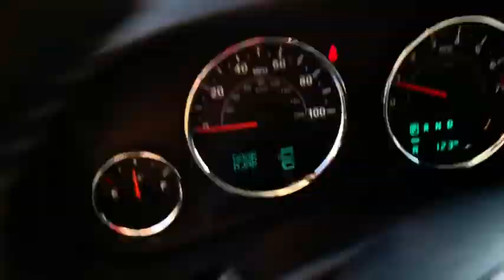2017 Jeep Wrangler Unlimited South Bend, Mishawaka, Elkhart, Warsaw, Granger, IN K15128A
Granite Crystal Metallic Clearcoat Used 2017 Jeep Wrangler Unlimited available in Elkhart, Indiana at Heart City Toyota. Servicing the South Bend, Mishawaka, Warsaw, Granger, IN area.
2017 Jeep Wrangler Unlimited Unlimited Sport S - Stock#: K15128A - VIN#: 1C4BJWDG7HL512204

CARFAX VERIFIED 1 OWNER! *DESIRABLE FEATURES:* VOICE CONTROLS, USB, BLUETOOTH, SIRIUS XM, REMOTE ENTRY.*SERVICE & MAINTENANCE COMPLETED:* Stock# K15128A FEATURES NO LESS THAN $364 IN PREVENTATIVE MAINTENANCE & SAFETY EQUIPMENT UPGRADES. Specifically this 2017 Jeep Wrangler including the following items: PERFORMED USED CAR FACTORY CERTIFICATION, REPLACED WIPER BLADES, REPLACED CABIN AIR FILTER, and REPLACED ENGINE AIR FILTER!*TECHNOLOGY FEATURES:* This 2017 Jeep Wrangler in Elkhart, IN Includes: USB Interface, Steering Wheel Audio Controls, Anti Theft System, Bluetooth Cell Phone Hookup, AM/FM Stereo, Outside Temperature Gauge, Single-Disc CD Player*STOCK# K15128A* Heart City Toyota has this 2017 Jeep Wrangler Unlimited Sport S ready for a quick sale today. Don't forget Heart City Toyota will buy or trade for your car, truck, SUV or van.*DEALER CONTACT INFO:* Call Heart City Toyota today at * TO SCHEDULE YOUR TEST DRIVE* of this 2017 Jeep Wrangler Unlimited Sport S! Heart City Toyota proudly serves Elkhart, IN and the surrounding communities of South Bend, Mishawaka & Goshen. You can also visit us at, 711 North Nappanee Street Elkhart IN, 46514 to check it out in person!*MECHANICAL FEATURES:* Scores 21.0 Highway MPG and 16.0 City MPG! This Jeep Wrangler comes Factory equipped with an impressive 3.6l v6 24v vvt engine, an 5-speed automatic transmission. Other Installed Mechanical Features Include Heated Mirrors, Traction Control, Power Locks, Cruise Control, Tire Pressure Monitoring System, Intermittent Wipers, Trip Computer, Variable Speed Intermittent Wipers, Power Steering, Tachometer*INTERIOR OPTIONS:* Compass, Leather Wrapped Steering Wheel, Bucket Seats, Air Conditioning, Adjustable Head Rests, Vanity Mirrors, Split Folding Rear Seat, Center Arm Rest*SAFETY OPTIONS:* Electronic Stability Control, Brake Assist, Occupant sensing airbag, Rollover Protection System, Dual Air Bags, Anti-Lock Brakes, Passenger Air Bag Sensor, Auto Dimming R/V Mirror*Used Cars Elkhart, Indiana:* with over 41 used cars for sale at our Elkhart, IN Toyota dealership. Heart City Toyota has the used cars Elkhart, IN shoppers trust for safety, reliability and service. This week you'll select from one of the 2 Jeep Wrangler suvs like this 2017 Jeep Wrangler Unlimited Sport S that we have in stock!Sales Tax, Title, License Fee, Registration Fee, $199 Dealer Documentary Fee, Finance Charges, Emission Testing Fees and Compliance Fees are additional to the advertised price.
TIRES: P255/75R17 OWL ON/OFF ROAD,WHEELS: 17 X 7.5 ALUMINUM,GRANITE CRYSTAL METALLIC CLEARCOAT,SIRIUS SATELLITE RADIO (subscription required),BLACK  CLOTH SEATS W/ADJUSTABLE HEAD RESTRAINTS,3.21 REAR AXLE RATIO  (STD),MOPAR SLUSH MATS,ENGINE: 3.6L V6 24V VVT  (STD),MANUFACTURER'S STATEMENT OF ORIGIN,QUICK ORDER PACKAGE 24S  -inc: Engine: 3.6L V6 24V VVT  Transmission: 5-Speed Automatic (W5A580)  Auto Dim Mirror w/Reading Lamp  Front 1-Touch Down Power Windows  Tires: P255/75R17 OWL On/Off Road  Power Heated Mirrors  Wheels: 17 x 7.5 Aluminum  Leather Wrapped Steering Wheel  Chrome/Leather Wrapped Shift Knob  Power Convenience Group  Deep Tint Sunscreen Windows  Security Alarm  Power Locks  Remote Keyless Entry,CONNECTIVITY GROUP  -inc: Vehicle Information Center  Remote USB Port  Uconnect Voice Command w/Bluetooth  Tire Pressure Monitoring Display,TRANSMISSION: 5-SPEED AUTOMATIC (W5A580)  -inc: Tip Start  Hill Descent Control,Four Wheel Drive,Power Steering,ABS,4-Wheel Disc Brakes,Brake Assist,Brake Actuated Limited Slip Differential,Tires - Front All-Terrain,Tires - Rear All-Terrain,Conventional Spare Tire,Tow Hooks,Tow Hooks,Intermittent Wipers,Variable Speed Intermittent Wipers,Rollover Protection Bars,Convertible Soft Top,Fog Lamps,AM/FM Stereo,CD Player,MP3 Player,Steering Wheel Audio Controls,Auxiliary Audio Input,Pass-Through Rear Seat,Rear Bench Seat,Adjustable Steering Wheel,Trip Computer,Cruise Control,A/C,Cloth Seats,Bucket Seats,Driver Vanity Mirror,Passenger Vanity Mirror,Floor Mats,Trip Computer,Engine Immobilizer,Traction Control,Stability Control,Traction Control,Tire Pressure Monitor,Driver Air Bag,Passenger Air Bag,Passenger Air Bag Sensor,Child Safety Locks